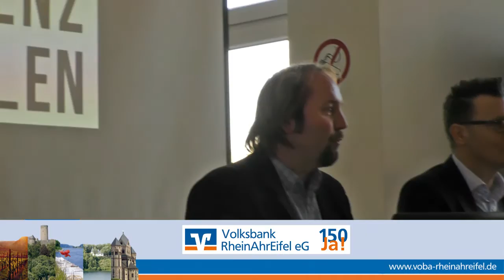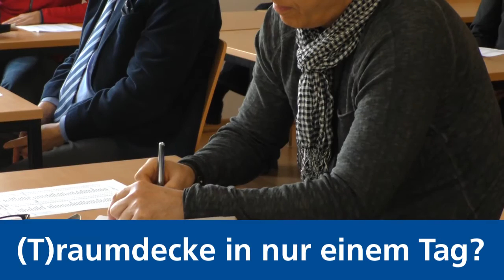06.01.2017 - Koblenz Open stehen in den Startlöchern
Koblenz. Strahlender Sonnenschein über der Geschäftsstelle vom Tennisverband Rheinland, im Inneren fand heute die zweite Pressekonferenz anlässlich der ersten Koblenz Open statt, laut Veranstalter das größte Hallen-Tennisturnier in Deutschland. Das Sportevent wird vom 15. bis 22. Januar in der Conlog Arena ausgetragen und verspricht eine Vielzahl an hochkarätigen Turnieren.